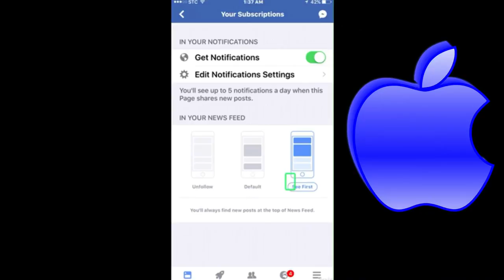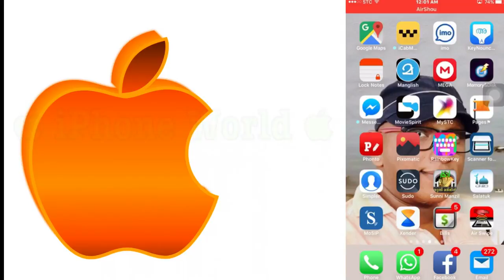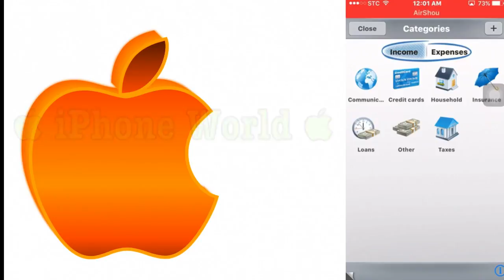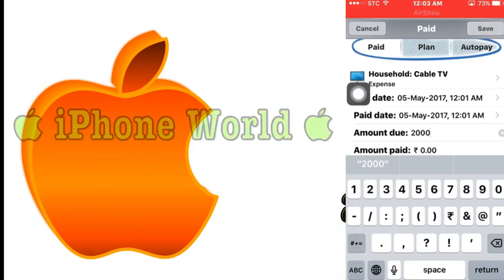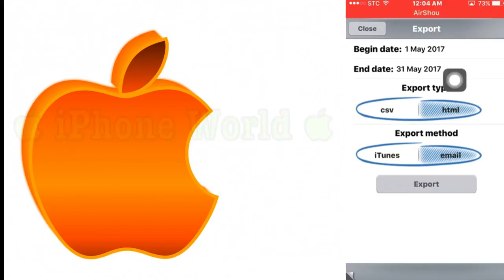നിങ്ങൾക്ക് ഒരു ദിവസം അല്ലങ്കിൽ ഒരു മാസം എത്ര രൂപ ചിലവ് വന്നു. വാഹനം, ഇൻഷുറൻസ്, ഹോം ലോൺ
.💛iPhone World 💛.

           നിങ്ങൾക്ക് ഒരു ദിവസം അല്ലങ്കിൽ ഒരു മാസം എത്ര രൂപ ചിലവ് വന്നു. വാഹനം, ഇൻഷുറൻസ്, ഹോം ലോൺ ഇങ്ങനെയുള്ളത് എല്ലാം സൂക്ഷിക്കുവാൻ ഇതാ ഒരു കിടു ആപ്പ് മുകളിൽ ഉള്ള ലിങ്കിൽ ക്ലിക്ക് ചെയ്യു